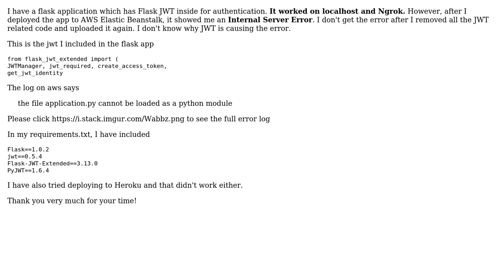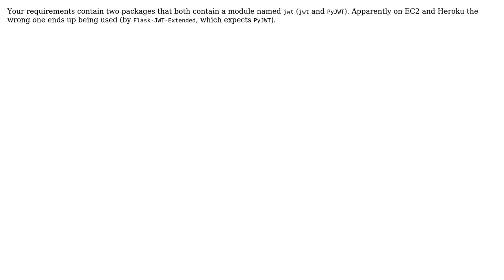Why my flask app works on localhost but doesn't work on aws EB after adding flask jwt?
With thanks & praise to God, and with thanks to the many people who have made this project possible! | Content (except music & images) licensed under CC BY-SA | Music | Images & others | With thanks to user Tadeusz Sznuk user Kenneth Guo and the Stack Exchange Network Trademarks are property of their respective owners. You are responsible for your own actions.